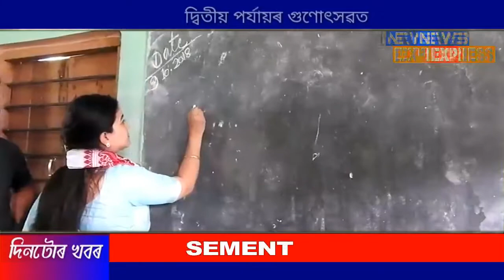শিক্ষয়িত্ৰী ৰূপত আংগুৰলতা